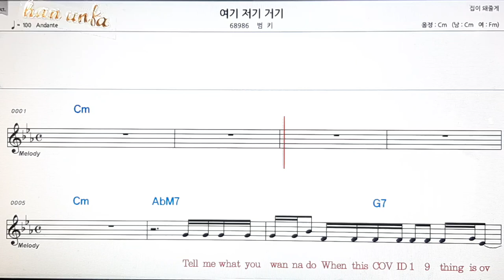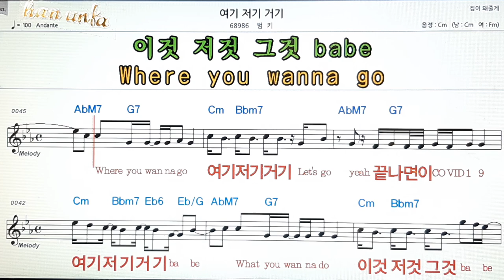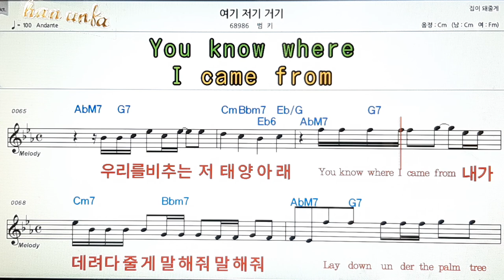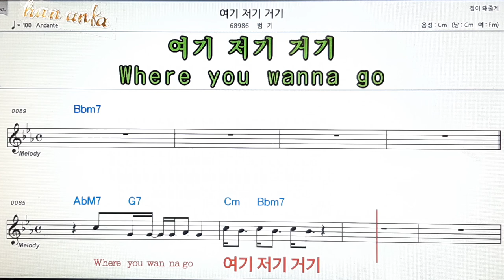여기 저기 거기/범키👍노래 반주, 코드 악보,가라오케💋Karaoke*Sheet Music*Chord*MR